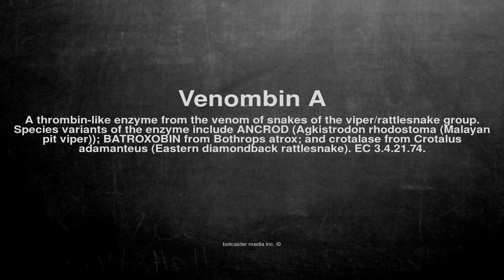Medical vocabulary: What does Venombin A mean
What does Venombin A mean in English?